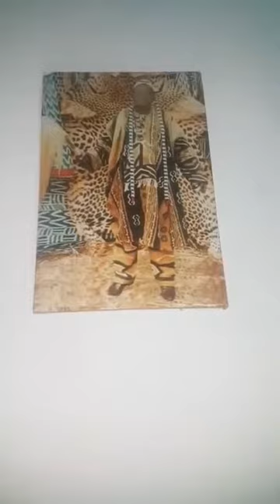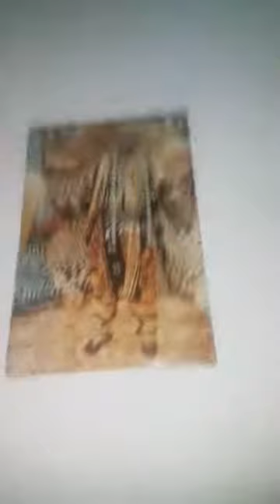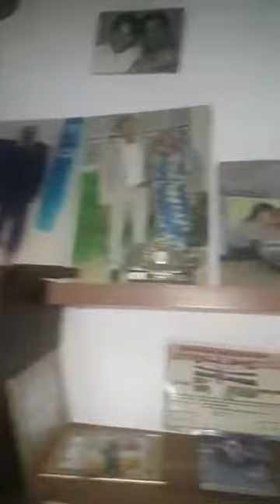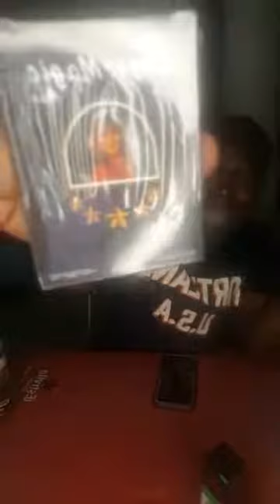MBANGA DIASPORA donne les conseils aux freres au Qatar et apprecie le comedien Monsieur chantal